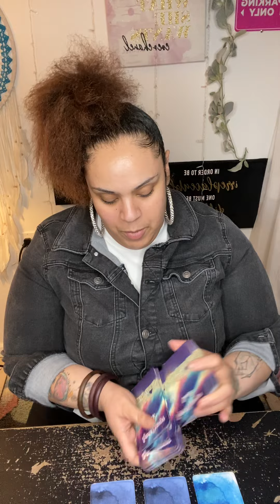Gemini ♊️ February 2023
Drop the baggage Gemini ♊️ it’s NOT yours…

Decks available for purchase on my website are

Alkemy Tarot Deck
Alkemy Goddess Message Deck
Spirit Messages Deck
Naughty Kinky & Erotic Message Deck